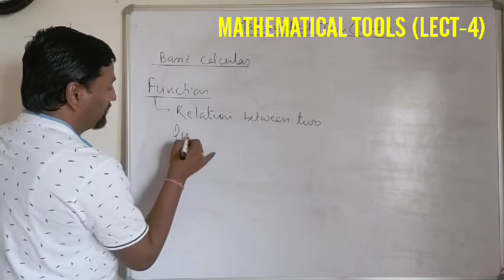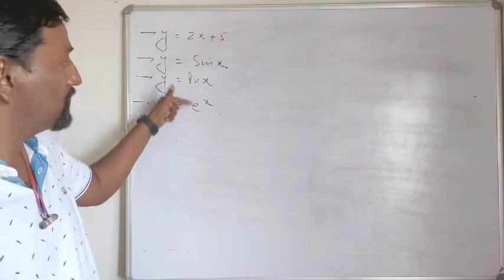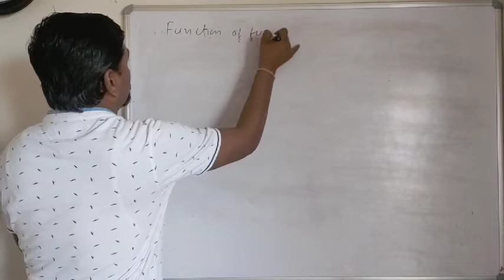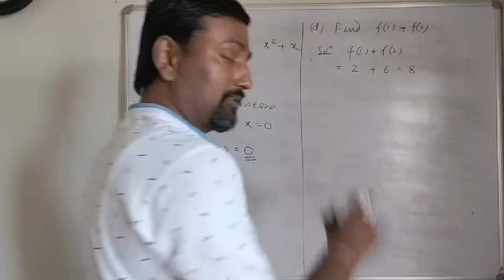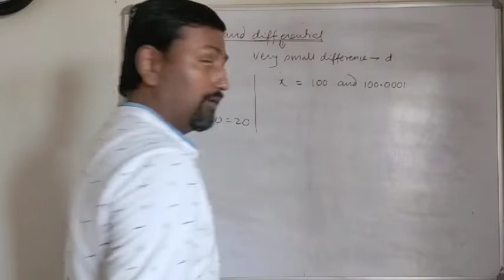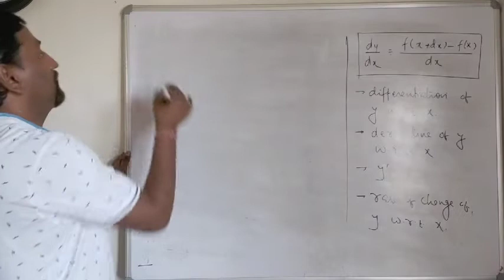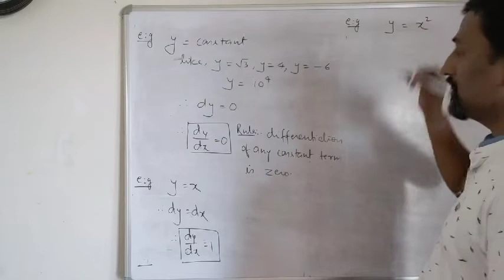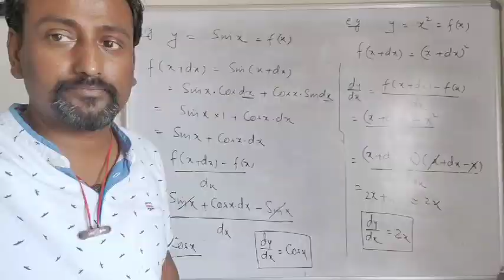MT Lecture 4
*Basic Calculas*
Function